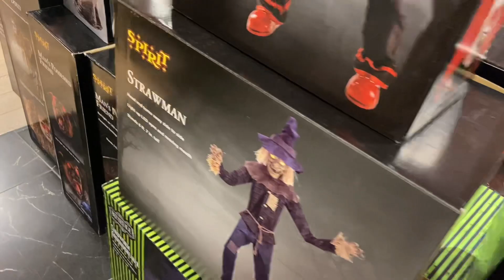Spirit Halloween 2023 Walkthrough | Part 2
We’re back at Spirit Halloween. This one had an interesting layout…

📍1225 St Mary's Rd Unit 118, Winnipeg, MB R2M 5L5